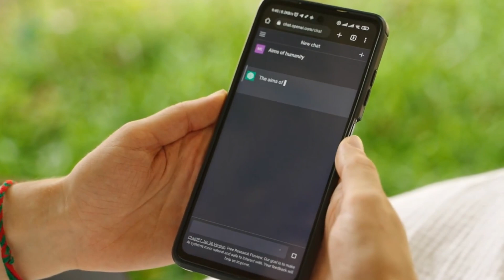History of AI Artificial Intelligence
A brief history of Artificial Intelligence (AI), from its inception in the 1950s to the integration of AI in today's daily life.

The @KoolKingdomTV  channel is the a great way to learn about many topics.

**Timestamp**
00:00 Intro to AI
00:14 1950s Alan Turing and John McCarthy
00:30 AI and Sci-fi Sentient Robots
00:43 AI uses today Siri Alexa
00:55 Smart devices Chat GPT
01:16 Ethical considerations with AI

**Transcript**
The journey of AI began in the 1950s when researchers and visionaries sought to create machines that could mimic human intelligence. Figures like Alan Turing and John McCarthy laid the groundwork for what would become a revolutionary field.
AI quickly became a fascinating subject in pop culture, with sci-fi movies envisioning sentient robots and intelligent machines. But what was once fiction is now becoming a reality.
Today, AI is integrated into our lives in remarkable ways. We have voice assistants like Siri and Alexa, self-driving cars hitting the roads, and smart devices that learn and adapt to our preferences.
From healthcare and finance to transportation and entertainment, AI is transforming industries worldwide. It helps us analyze vast amounts of data, make predictions, and enhance our decision-making processes.
As AI continues to advance, we must address important ethical considerations. Fairness, transparency, and accountability are crucial to ensure AI benefits all of humanity.